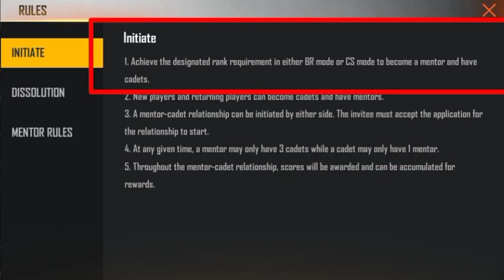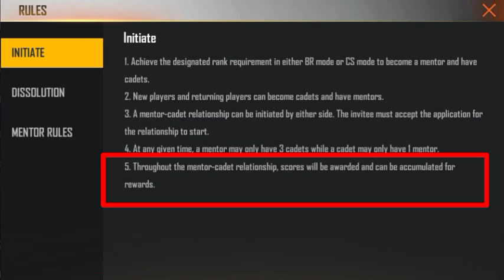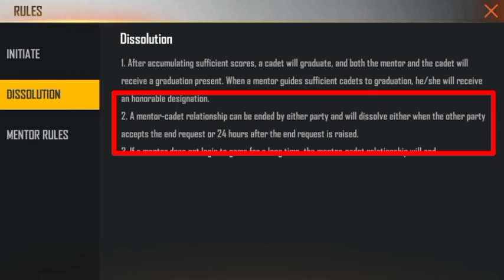The Platoon Ff | The Platoon In Free Fire | The Platoon Freefire | Free Fire The Platoon Kya Hai ?